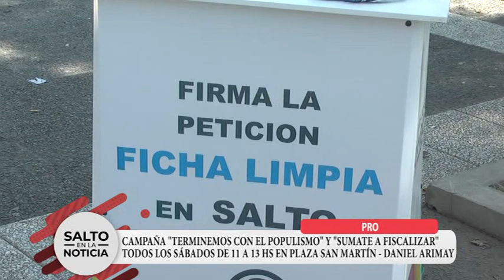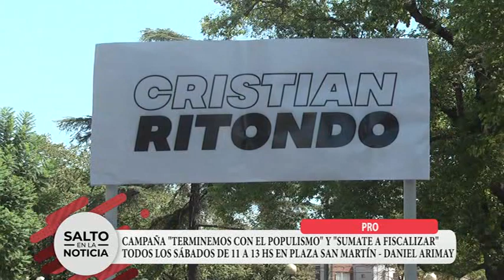ELECCIONES 2023 - PRO